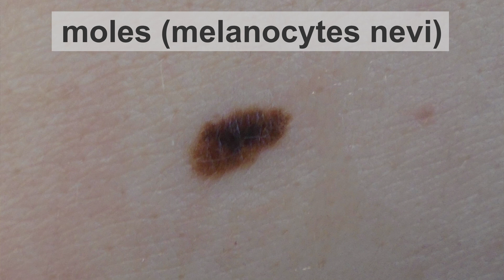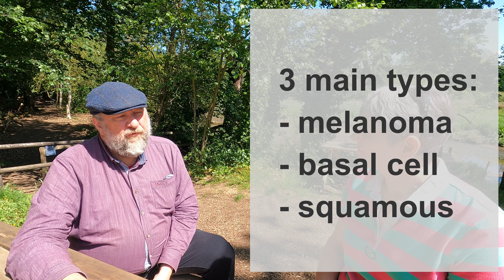outdoor swimming and the risk of skin cancer with Dr Stephen Hayes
Dermatology educator Dr Stephen Hayes and I discuss outdoor swimming and the risk of skin cancer. He explains what skin cancer is, who is most at risk, what to look for in others and how to protect and monitor yourself. We look at melanoma, basal cell cancer and squamous cell cancer. A couple of myths also get busted!

0:00 intro
1:41 what is skin cancer?
2:18 who is most at risk?
3:58 how can I look out for my swim buddy?
4:37 melanoma
5:30 basal cell cancer
6:38 squamous cell cancer
8:34 how can I protect myself?
9:21 how can I monitor myself?
11:22 how skin cancer feels - myth busting
13:32 conclusions

Images within the video are used with the kind permission of Dr Stepehn Hayes.

Filmed on a GoPro Hero 9, using Xclear hydrophobic pro repel lens protectors and edited in Lumafusion app on iPad Pro

If you think of a topic you would like to see me tackle, please drop me a comment.

Here is a link to my Amazon page, where I list many of the items I use in my videos, through which I earn a small amount of commission, but which costs you nothing (this helps to fund my channel - thank you)

Outdoor swimming is a fantastic activity to get involved in, but sometimes just getting started can be challenging - browse my playlists to find out more:

Everyday Athlete is my vlog about getting active in the great outdoors. I make videos about outdoor activities such as swimming, snowboarding, running, bike riding which hopefully encourage other people to get involved. I upload videos weekly on a Tuesday morning in the UK.

I use TubeBuddy to save time on publishing my videos, you can find out about it

The Outdoor Swimming community is diverse and welcoming and there are new friends waiting to meet you. Hope to see you in the water sometime soon.